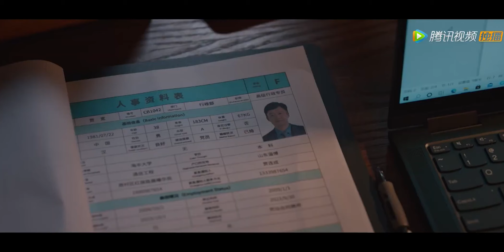丈夫在外包養小三，妻子一句話讓他滾出家門，丈夫後悔也來不及 林深见鹿 Nice To Meet You Again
👠 劇名（Drama Name）:《林深见鹿 Nice To Meet You Again》

• 👡Marriage scam【My Wife 妻子的新世界】家庭伦理剧#...

👇更多精彩（More drama ）：
▶✨Love lies【You Are My Starlight  抬頭有星光 】

 • Love lies✨抬头有星光 You Are My Starlight
▶🌹Vengeful lawyer【She and Her Perfect Husband 愛的二八定律 】

 • 🌹Vengeful lawyer【She and Her Perfect ...
▶👚The mistake of marriage【Dear Designer 親愛的設計師】

 • 👚Episode collection【 Dear Designer 亲爱...
▶👰Amnesiac wife finds herself【My Stranger Husband 枕邊陌生人】

 • 👰The revenge of a wife's love【My Stra...